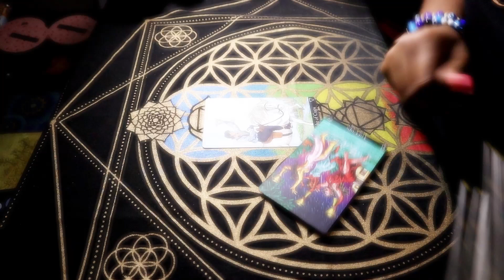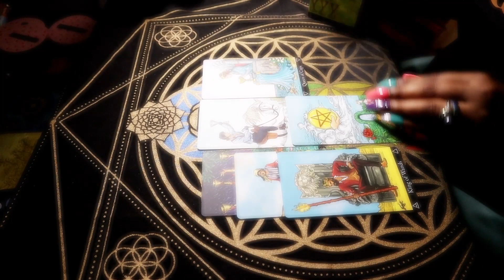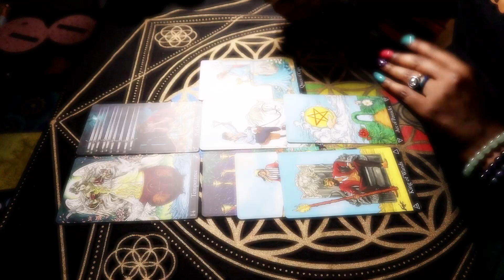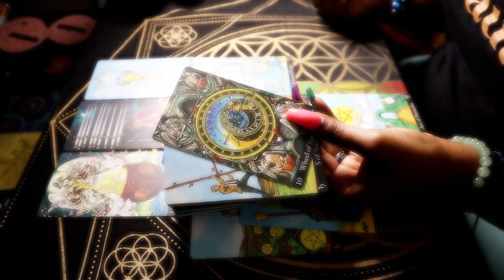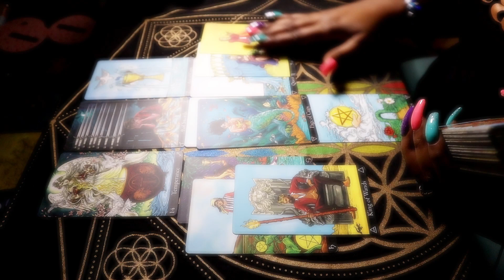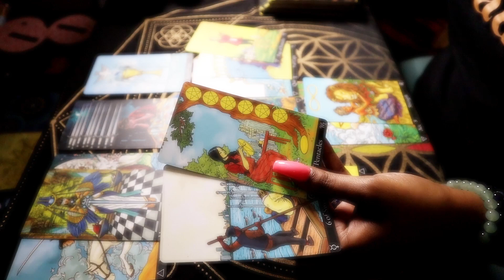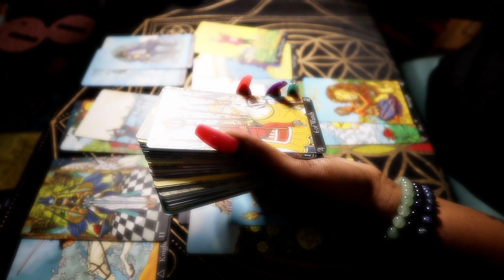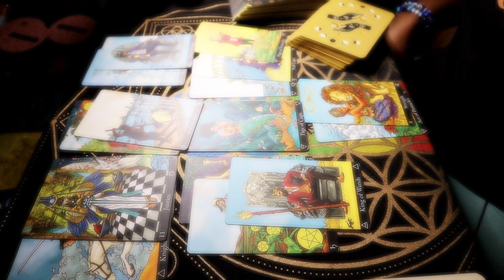VIRGO MAY 28-31 "Naughty By Nature", Stating the FACTS and that's it! TAROT READING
30 MIN PHONE .OR. VID - $111

XOXOX

Thoughts of a Rose:

B Y E E E E E E E E E 🔥💥🔥